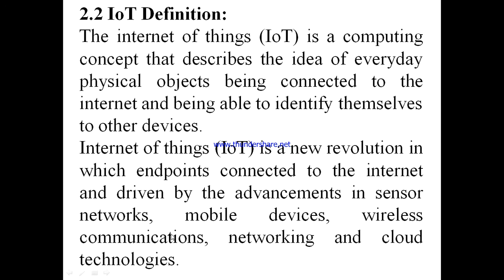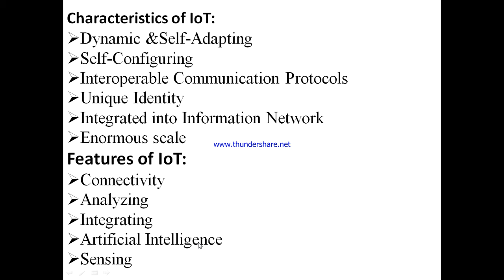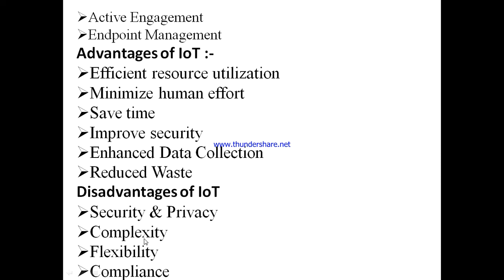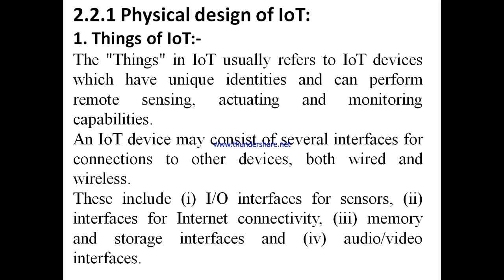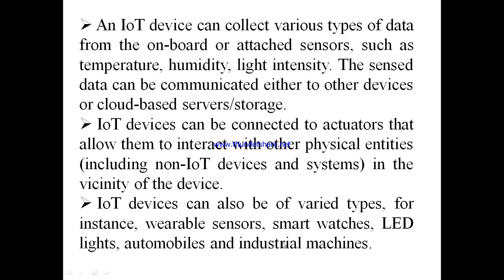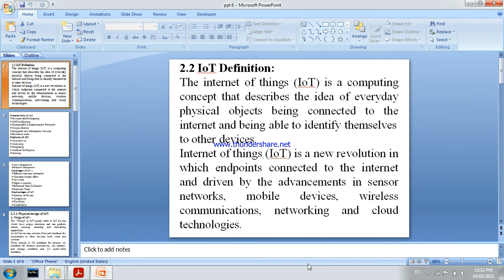ETI Chapter 2 IOT Definition and Characteristics of IoT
IOT Definition and Characteristics of IoT